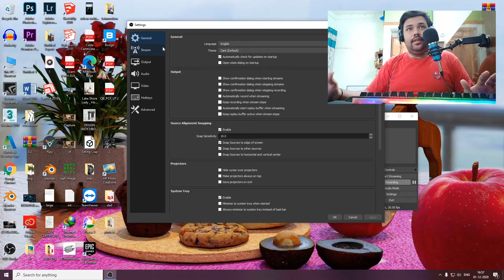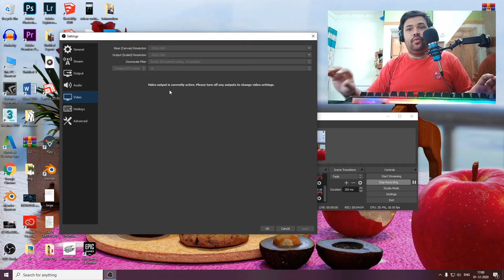OBS Studio Best Settings For Recording Games /Video - SMALL FILE SIZE -FIX Lag Great Quality (Hindi)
Iphone 13
Best Maono mic